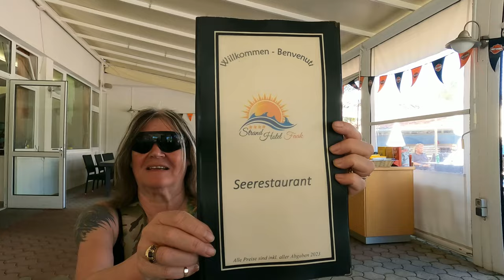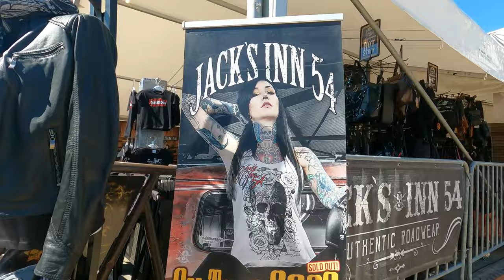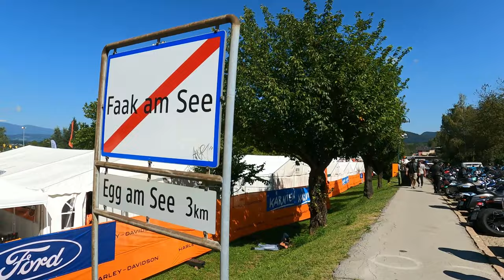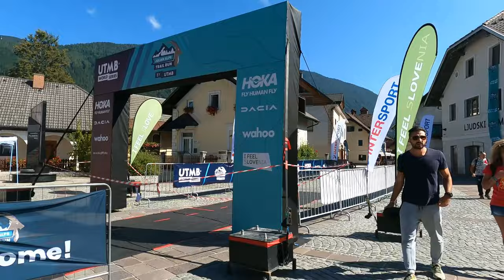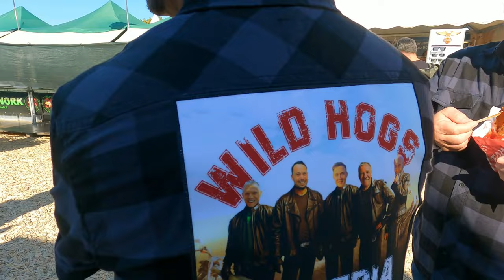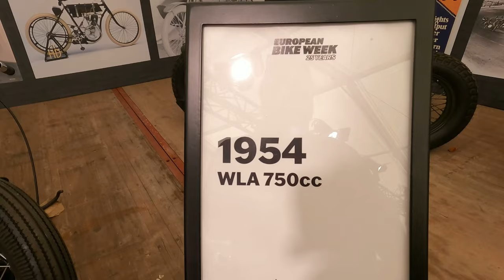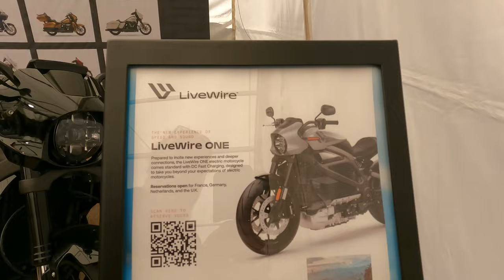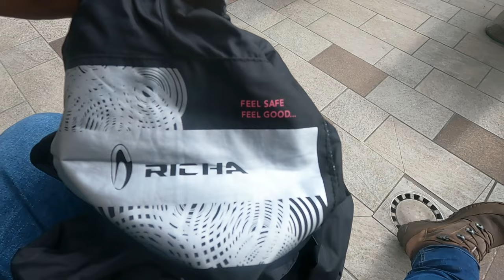The BMAD Episode 5 European Bike Week 2023 Riding home through Europe on amazing roads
A wonderful European road trip on our Harley Davidson Fat Bob and an Indian Chieftain motorcycles. Traveling on amazing roads of France, Italy, Slovenia, Austria, Germany and the UK,
Life over 60 years old and we still love the adventures on our motorcycles. Life behind bars has a new meaning. Meeting wonderful people from all parts of the world. Seeing and filming some amazing custom built motorcycles together with the latest offering from Harley Davidson at European Bike Week 2023 in Austria.